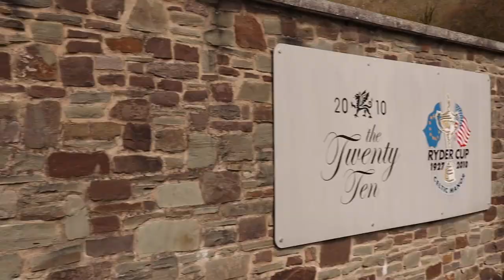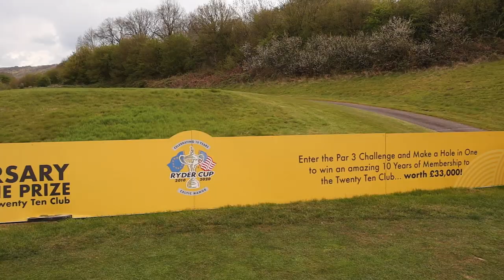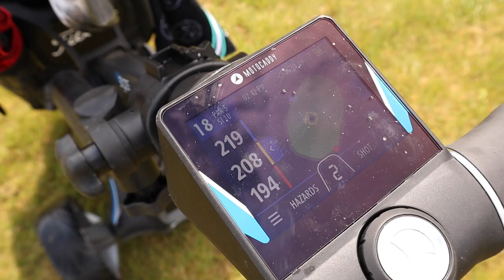FATHER SON GOLF (DAD) PLAYS THE TWENTY TEN COURSE AT CELTIC MANOR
The 2010 at Celtic Manor is a fantastic course, especially when you get it without any rain!!!

Here Dad plays the 2010 and we capture 'most' shots in this little course VLOG. It's our first time trying this so let us know what you think and what course you want us to BOTH do next!

Thanks to Phil Kelly from Pro-Noctis for the invite and to ex-professional footballer Robert Earnshaw and property developer Kash for the company.

Can't wait to return to the 2010 and play with Riley!!!